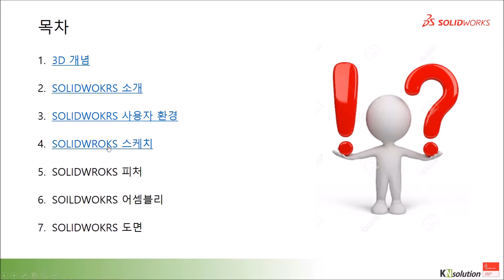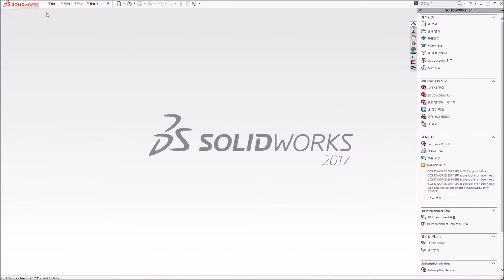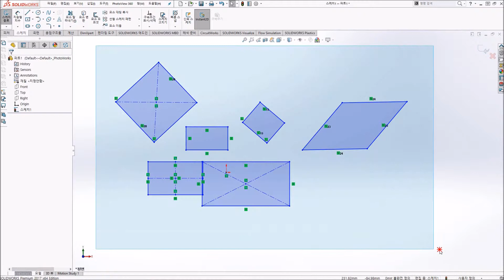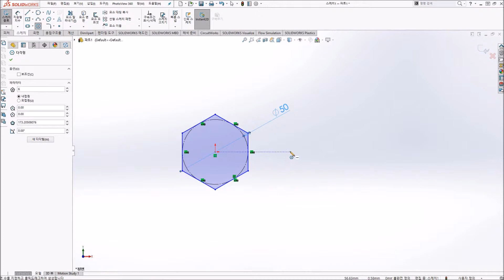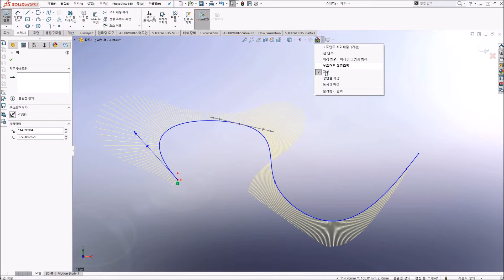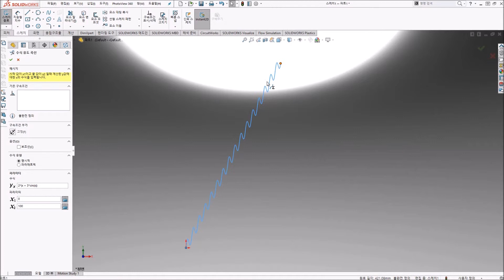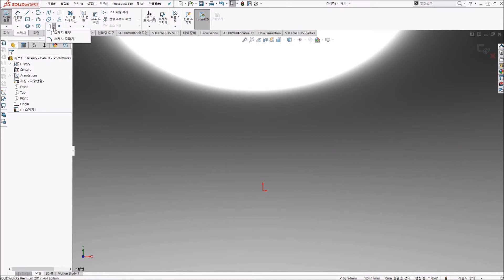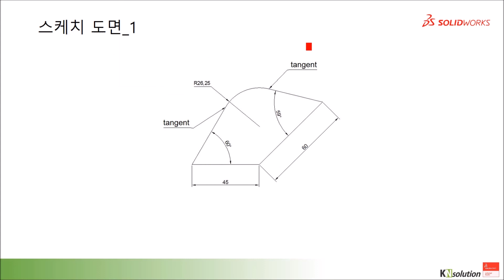[SOLIDWORKS 마스터하기] 3 스케치 지오메트리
출처 : 케이앤솔루션 기술지원팀

3DEXPERIENCE® Works와 SOLIDWORKS 최신 정보를 확인해보세요.